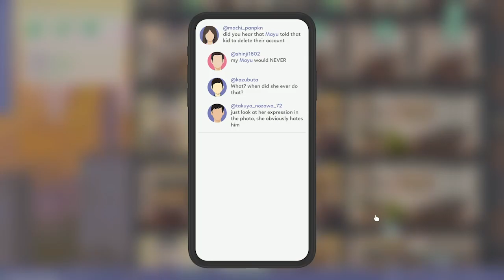Idol Manager アイドルマネージャー - NGPX Trailer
Idol Manager is a business sim about conquering the entertainment industry using any means necessary.
It is in development for PC, Mac and Linux

You take on the role of manager at a small (but growing!) talent agency. As you cultivate and train the newest generation of pop stars, you'll have to decide who to hire and who to fire, who gets promoted when things go well and who gets reprimanded when things sour. The personal lives of these young celebrities are also a part of your business, and the life of a pop star isn't always a happy one. Their personal achievements can be your greatest commercial successes, but their emotional meltdowns and subequent PR nightmares can spell financial disaster for your company.

It's not just the idols you have to worry about. The world is full of gossip magazines, super fans, and rival groups, all thirsty for a scoop on the latest scandal. There's a lot of people who want to tear you down and are willing to play dirty, but try not to let it get to you. It's not personal, it's business.

PLAYISM has been chosen to publish Idol Manager and release is planned for 2020.